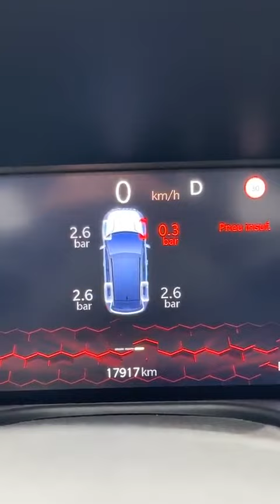MARTIKA CARINGELLA - 05 Mars 2023